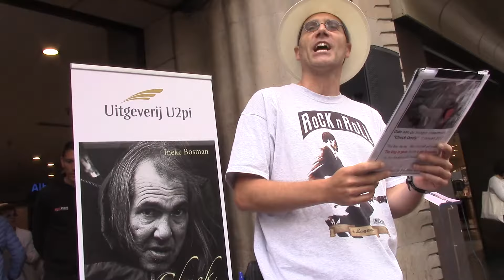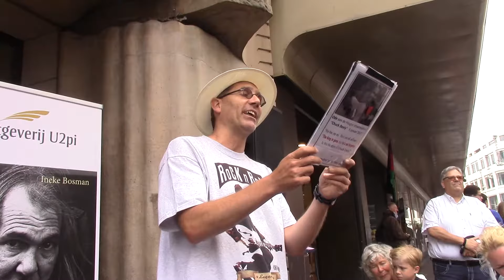Chuck Deely was in Den Haag (muzikaal gedicht)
meester Dennis : Ode aan Chuck Deely
De Haagse Beatstad was aangedaan
Een straatmuzikant was heengegaan
Chuck was zijn naam

Van Aartsen gunde hem een  plek
Centraal Station, Hema werd de stek
    Voor de Amerikaan

Hij speelde zijn vingers tot op het bot
Jones gaf hem nog een straatverbod
Er kwam Haags protest!

Deely werd nog vaak gehuld
He keeps us rockin in the free world
Met een groot orkest.

Maar 9 januari werd het stil
Het is er nu nog steeds koud en kil
Hij heeft nu vrij

In the hall of fame is hij opgenomen
En Rock and rollt verder in onze dromen
“Chuck will never die”.